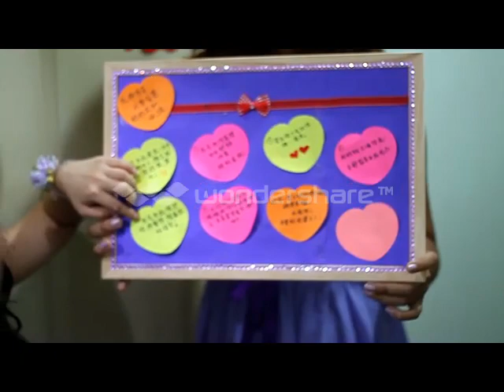Wei Qi & Jia Hui Wedding 28th FEB 2014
1st song : One Direction - What Makes You Beautiful
2nd song : Tiffany Alvord - Baby, I Love You
3rd song : Bob Carlisle - Butterfly Kisses
4th song : P!nk - Just Give Me A Reason ft. Nate Ruess